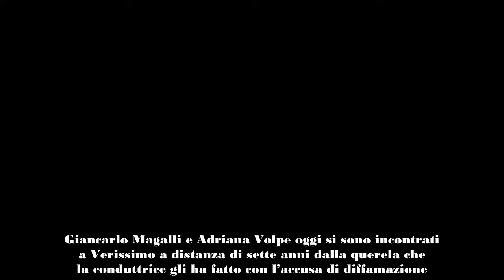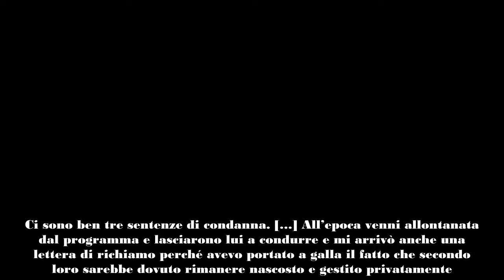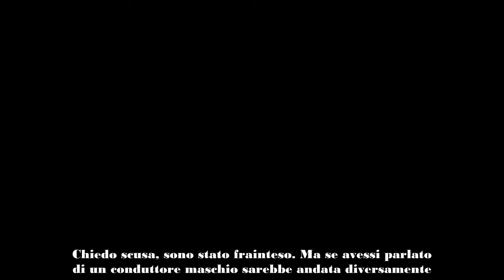Giancarlo Magalli e Adriana Volpe si incontrano a Verissimo “Ti chiedo scusa”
Giancarlo Magalli e Adriana Volpe oggi si sono incontrati a Verissimo a distanza di sette anni dalla querela che la conduttrice gli ha fatto con l’accusa di diffamazione. “Il giudice ha condannato Giancarlo Magalli per diffamazione aggravata” – ha dichiarato la conduttrice a Silvia Toffanin – la frase incriminata ‘Le donne si sentirebbero più insultate se sapessero come fa a lavorare da vent’anni’ è stata ritenuta diffamante dal giudice. “Questa frase ha colpito me come donna, madre e professionista” – ha continuato – “Era doveroso farne una battaglia legale e alla fine ho vinto. Non è che questi sette anni di percorso giudiziario sono iniziati per un capriccio“.

Adriana Volpe, le critiche alla Rai